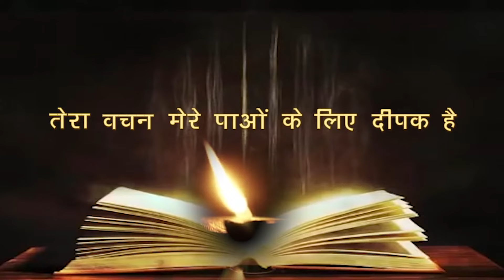रोज़ाना बाइबिल पाठ || Daily Bible Reading || 20 MAR. 2024 || PBTV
➜ Daily Reading 5:30 AM
➜ Daily Holy Mass 6:30 AM
➜ Word of God 8:00 AM